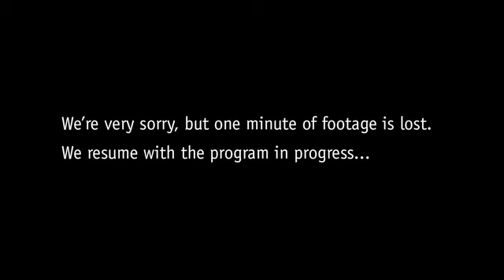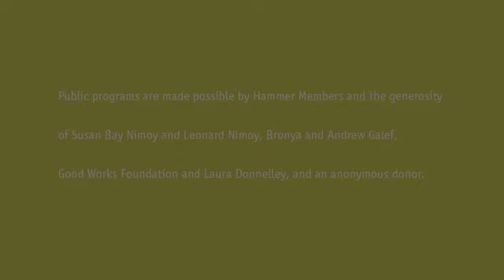Amiri Baraka & Kellie Jones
1/8/2012---Now Dig This! curator Kellie Jones and her father—renowned poet, playwright, and activist Amiri Baraka—discuss their collaboration on Jones's book EyeMinded: Living and Writing Contemporary Art, which investigates various perspectives on art making throughout different generations. Jones is associate professor in the Department of Art History and Archaeology at Columbia University. Her writings have appeared in NKA, Artforum, Flash Art, Atlantica, Third Text, and numerous catalogues. Baraka is the author of more than 40 books of essays, poems, drama, and music history and criticism. The former Poet Laureate of New Jersey, he has received numerous honors including fellowships from the Guggenheim Foundation and the National Endowment of the Arts, the PEN/Faulkner Award, and an Obie Award for his play Dutchman (1963). A book signing will follow the conversation.